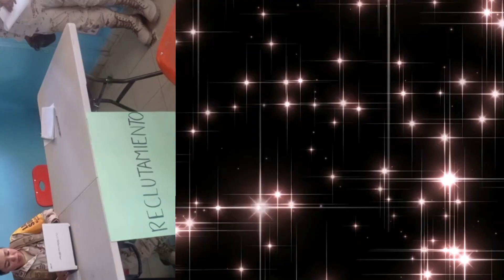SEDENA lleva a cabo la “Semana de Paz y Seguridad en La Fortuna BCS.👌👌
LaNota con José Manuel Juárez